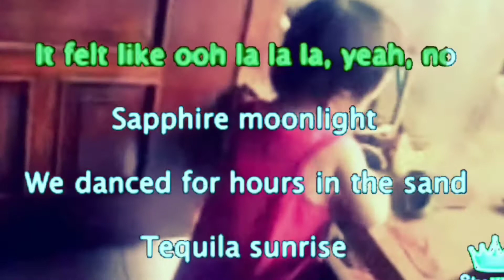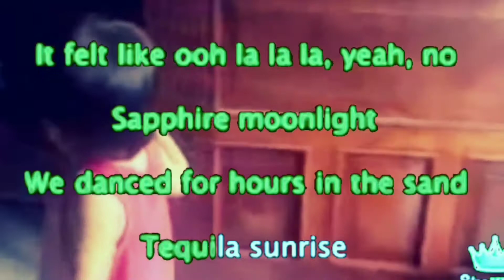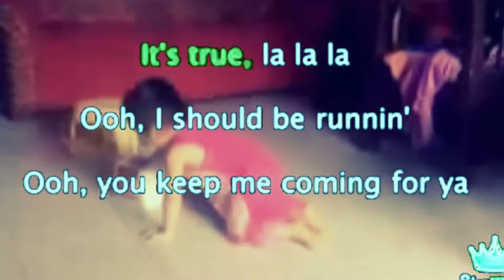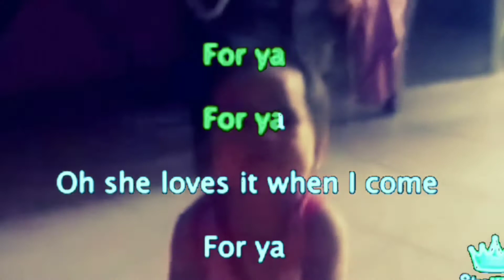Senorita shawn mendes camila cabello lyrics